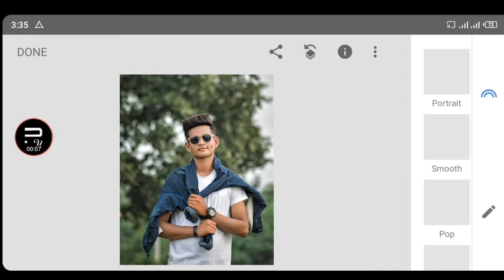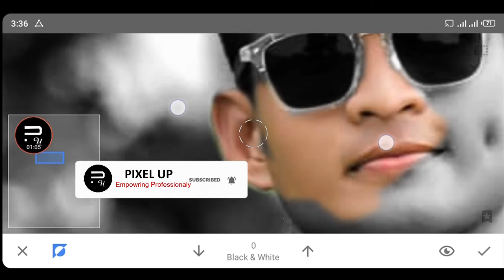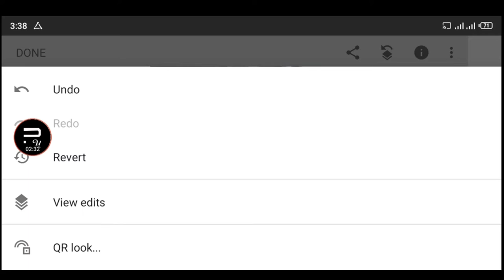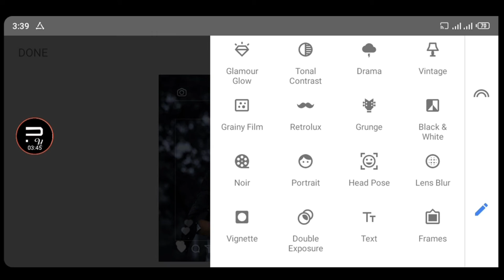Instagram Moody Blue Photo Editing Snapseed Photo Editing || Pixal Up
Instagram moody Blue Photo Editing || Colour Change